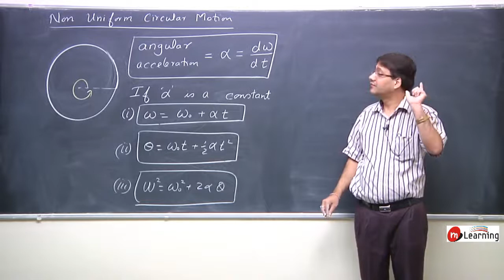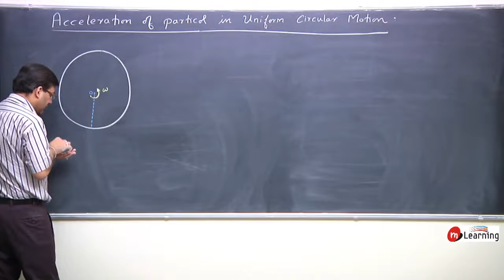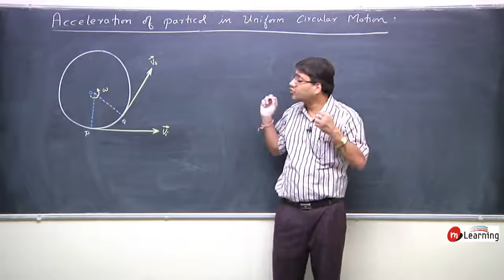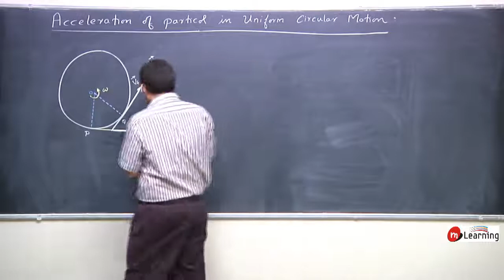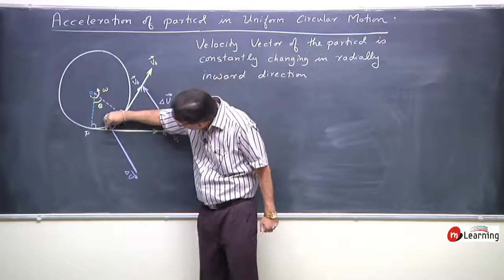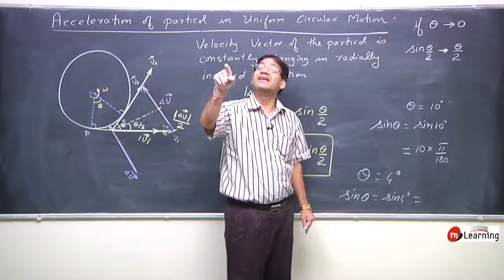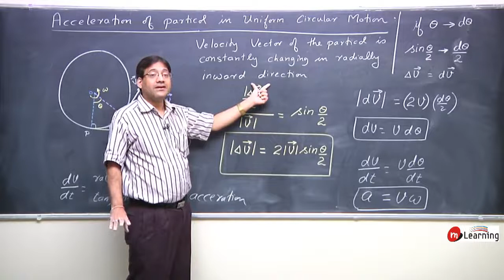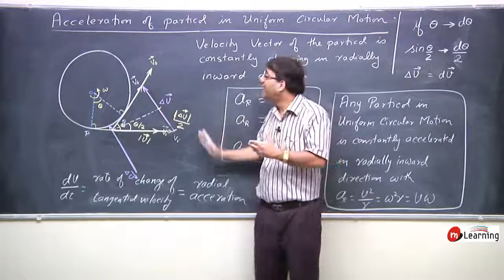Circular Motion 03 | Physics Class 11th | IITJEE | NEET